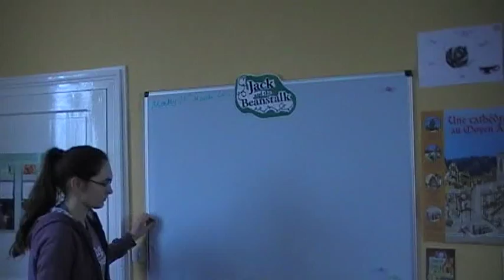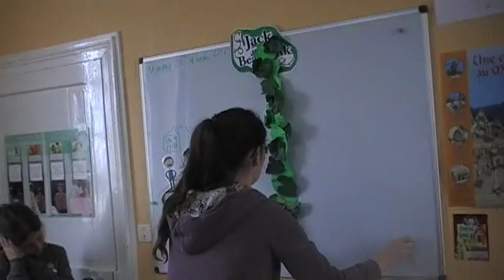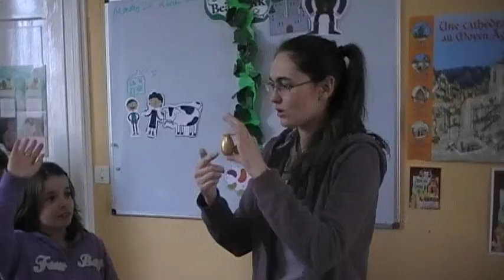Résumé de Jacques et le haricot magique à l'école de St Sulpice le Verdon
Le 25 mars 2013, Anna, stagiaire au Service Anglais du Syndicat Mixte Montaigu Rocheservière, a proposé à ses élèves de CM2 un résumé, en anglais, du conte Jacques et le haricot magique. La participation des élèves assure un bon apprentissage des mots de vocabulaire.